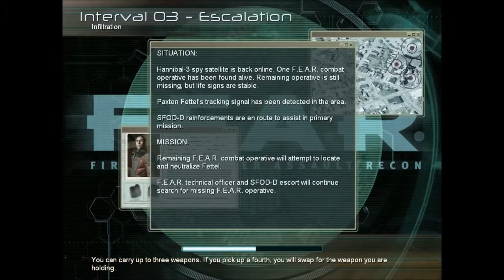KireFlu plays: F.E.A.R! - BLEW SOMEONE UP WITH A DOOR! Pt. 2